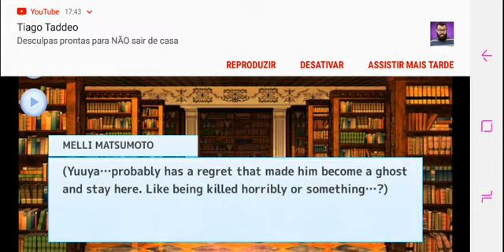My Sweet Ghost - Ep 06 Yuuya [route] 🚫13 (Meu doce fantasma) English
My Sweet Ghost: romance you choose

Are the ghosts living in my mansion ?! A bittersweet story is told as emotions collide.
You are the heroine! Indulge in a romance with the ghosts of the mansion!

(Story) Synopsis:

"_In other words, you're the newbie here."
I couldn't do more than just stand there, scared, while four pairs of eyes stared at me from all angles.
I started living alone in the mansion that my old-fashioned grandpa left for me.
Or at least I was supposed to, but there were four residents before me.
They can pass through the walls and not even age!
That's right. They are ghosts that stayed in this world!
Everyone is unique in their own way and I love the lively and happy time I spend with them, but there are still moments of sadness ...

Characters :

[The strict vice-captain] Rintarou Kamui
"What's with that weak answer ?!"
Rintarou was once the deputy captain of an army and is strict with himself and with others.
Despite his stern attitude, he proves to be quite attentive from time to time. He searched for the legendary demon sword, Murasame for some time.
To this day, Rintarou still regrets the decision he made on the front lines.

[The Mysterious Gentleman] Yuuya Natsume
"It rained a lot that day too."
As a booklover, Yuuya attends the library at the mansion.
He is a calm and collective young man who does not like disputes and is a gentleman for everyone.
However, there are times when your emotions also take over.
Yuuya doesn't talk much about himself and is a man surrounded by an aura of mystery.

[A Sociable and Kind Honors Student] Haruki Yagami
"I think neither you nor my sister are just people to be just protected.
Haruki is a young man of his age who is sociable and very attentive.
He has a cheeky side that loves to surprise and make you laugh.
Haruki was an honor student, with achievements in sports and his academics.
But the reason for the pain-filled smile he wears from time to time stems from his younger sister.

[A Cheeky, Mean-yet-Sweet Young Master] Yuzuru Shirakawa
"shut up". I'm going to put a curse on you, idiot! ; Having been pampered when he was alive, Yuzuru is arrogant and cheeky. He has a sharp tongue and lacks manners for those older than him.
He loves snacks and games. Sometimes he basically forces you to play with him.
Behind that sharp tongue is someone who can also be sweet.
He was sick when he was alive and still has a complex because of that ...

Choose from a variety of characters!

Enjoy the "Otome" story that suits your taste.

* Since this game is no longer available on the Play Store, I don't know the exact age rating. As all games are not for children and here it is considered until 13, so I'll leave it at that.

Os fantasmas estão morando na minha mansão ?! Uma história agridulce é contada enquanto as emoções colidem.
Você é a heroína! Delicie-se com um romance com os fantasmas da mansão!

(Estória) Sinopse :
"_Em outras palavras, você é a novata aqui."
Eu não conseguiria fazer mais do que ficar parada, assustada, enquanto quatro pares de olhos me encaravam de todos os ângulos.
Comecei a viver sozinha na mansão que meu vovô antiquado deixou para mim.
Ou pelo menos eu era suposto, mas havia quatro residentes antes de mim.
Eles podem passar pelas paredes e nem envelhecer!
Está certo. Eles são fantasmas que ficaram neste mundo!
Todo mundo é único à sua maneira e adoro o tempo animado e alegre que gasto com eles, mas ainda há momentos de tristeza ...

Personagens :

Rintarou Kamui
"O que é com essa resposta fraca?!"
Rintarou já foi o vice-capitão de um exército e é estrito consigo mesmo e com os outros.
Apesar de sua atitude severa, ele prova ser bastante atencioso de tempos em tempos.Ele procurou pela lendária espada de demônio, Murasame por algum tempo.
Até este dia, Rintarou ainda lamenta a decisão que ele fez na linha de frente.

Yuuya Natsume
"Choveu muito nesse dia também."
Como um booklover, Yuuya freqüenta a biblioteca na mansão.
Ele é um jovem calmo e coletivo que não gosta de disputas e é um cavalheiro para todos.
No entanto, há momentos em que suas emoções também assumem o controle.
Yuuya não fala muito sobre si mesmo e é um homem cercado por uma aura de mistério.

Haruki Yagami
"Eu acho que nem você nem minha irmã são apenas pessoas para serem apenas protegidas.
Haruki é um jovem de sua idade que é sociável e muito atencioso.
Ele tem um lado cheeky que adora surpreender e fazer você rir.
Haruki era um estudante de honras, com realizações em esportes e seus acadêmicos.
Mas a razão do sorriso cheio de dor que ele usa de vez em quando decorre de sua irmã mais nova.

Yuzuru Shirakawa
"cale a boca". Eu vou colocar uma maldição sobre você, idiota! ;Tendo sido mimado quando estava vivo, Yuzuru é arrogante e cheeky. Ele tem uma língua afiada é alguém que também pode ser doce.
Ele estava doente quando estava vivo e ainda tem um complexo por causa disso ...